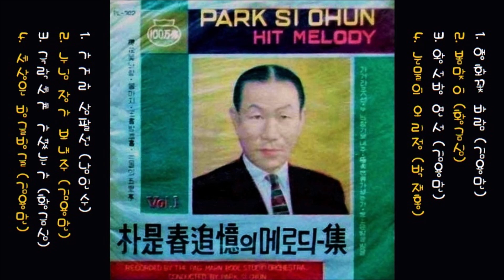박시춘 추억의 메로듸집 1집 앵화꽃 바람 '63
K-pop 박시춘 추억의 메로듸집 1집 1963 앵화꽃 바람
👍 앨범

00:00  1. 앵화꽃 바람 (김용만)
03:41  2. 봄맞이 (황금심)
07:08  3. 왕서방 연서 (김용만)
09:28  4. 눈물의 오리정 (박재홍)
13:52  5. 가거라 삼팔선 (남인수)
18:09  6. 누님 장가 보내주 (김용만)
20:47  7. 극락세계 가셨는가 (황금심)
24:56  8. 세상은 빙글빙글 (김용만)

이 노래는, 박시춘 추억의 메로듸집 1집 [ 앵화꽃 바람 ] [ 1963 100만불 레코드 PL 702 ]에 실려 있는 노래입니다.